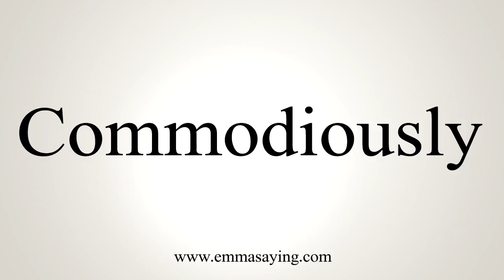How To Say Commodiously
Learn how to say Commodiously with EmmaSaying free pronunciation tutorials.